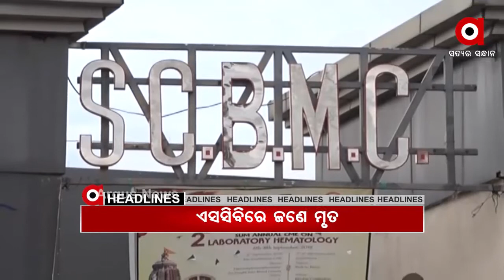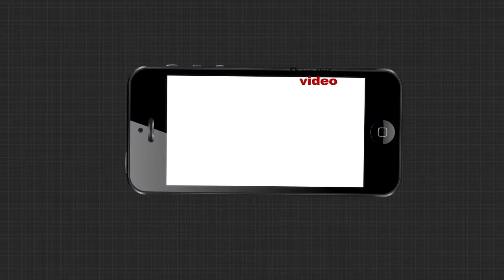Argus Update News 10am